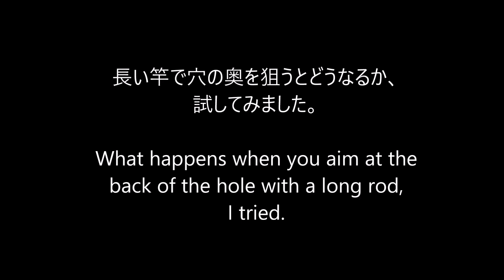堤防からのロックフィッシュ 長い竿で、穴の奥を狙います 20230531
いつもの穴釣りの場所で、長い竿で穴の奥を狙ったらどうなるのかやって見ました。大物連発で驚きました。

I tried to see what would happen if I aimed at the back of the hole with a long rod at the usual hole fishing spot. I was surprised by the large number of shots.